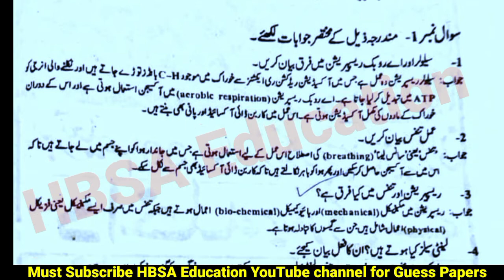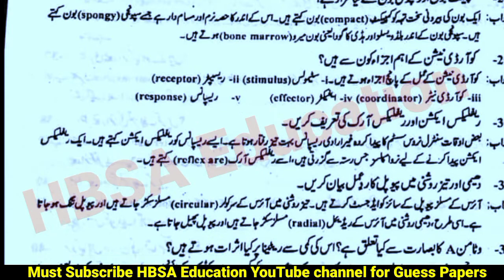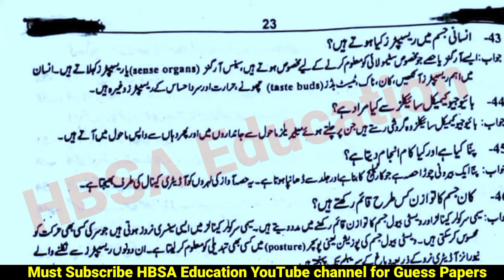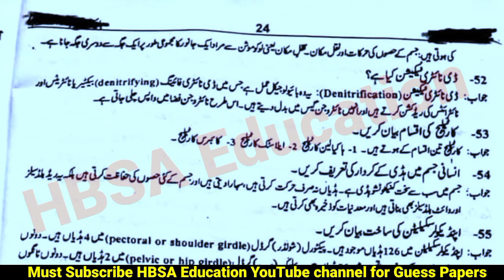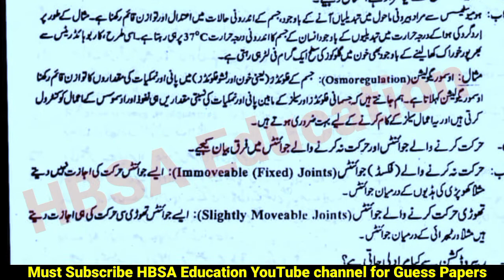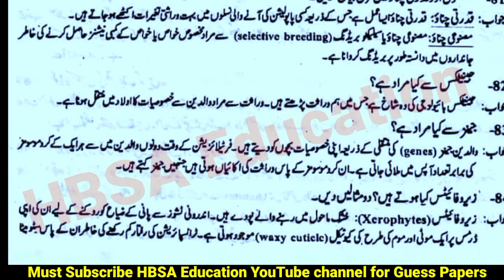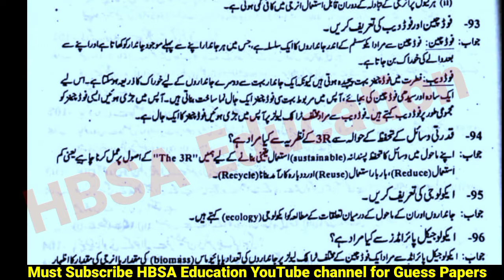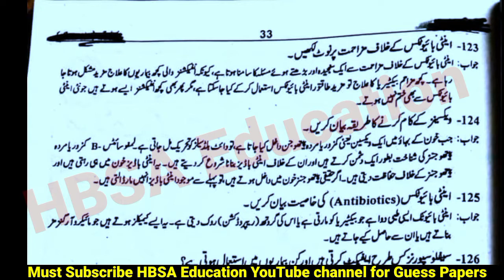10th Biology Solved Guess Paper 2025-Biology most imp short Questions class 10-Biology 10th Guess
10th Biology Solved Guess Paper 2025-Biology most imp short Questions class 10-Biology 10th Guess

10th Class Biology Paper scheme 2025-Biology pairing scheme/paper pattern class 10-Board Exam 2025

10th Biology Paper scheme 2025-Biology Pairing Scheme Class 10-10th class Scheme 2025-HBSA Education

10th Biology Most Important Long Questions Guess 2025 |Class 10 Biology Top 8 L.Q| HBSA Education

10th class Biology only 8 most important long questions Guess 2025-10th Biology paper-HBSA Education

10th class Biology long questions 2025,
10th Biology most important long questions 2025,
8 most important long questions Guess 10th Biology,
10th Biology Guess paper 2025,
10th Biology important Guess paper 2025,
10th Biology English urdu Guess 2025,
10th Biology guess full syllabus 2025,
class 10 new pattern Biology Guess 2025,
class 10 long questions Biology Guess,
10th Biology guess according new paper scheme 2025
Biology confirm L.Q Guess class 10,
10th Biology,
HBSA Education,

10th Biology 5 most Important Long Questions||10th Biology Guess for all secondary Education Boards||

10th Biology most important long questions Guess 2025,
Biology class 10th 3 most important long,
long questions Guess 2025 class 10,
10 class 3 most important long 2025,
long questions pairing scheme 2025 class 10 Biology,
10th Biology long questions paper scheme 2025,
Biology guess 2025 class 10,
10th Biology long questions paper scheme 2025,
class 10 Biology Guess paper 2025,
10th class Biology Guess paper 2025,
lahore board 10th Biology
Multan board 10th Biology
dg khan board 10th Biology
rawalpindi board 10th Biology

10th Biology most important short long questions Guess paper 2025-confirm paper scheme-HBSA Education

10th class Biology Guess Paper for Board Exam 2025,
10th Biology Guess paper 2025,
All Punjab Board Biology Guess Paper 2025,

Biology Guess class 10 exam 2025,

10th Biology Most important short questions Guess 2025,

10th Biology most important long questions Guess 2025,

10th Biology most important numerical Guess 2025,

10th Biology MCQs Objective solved Guess 2025,

confirm Paper scheme 2025 class 10,

10th class Biology new Final paper scheme 2025,
HBSA Education,

Biology 10th class Guess paper 2025 |10th class Biology Guess urdu English medium|full syllabus 2025

10th Biology Guess paper 2025 Lahore Board

10th Biology Guess paper 2025 Multan Board

10th Biology Guess paper 2025 DG Khan Board

10th Biology Guess paper 2025 Sahiwal Board

10th Biology Guess paper 2025 Gujrawala Board

10th Biology Guess paper 2025 Bahawalpur Board

10th Biology Guess paper 2025 Sargodha Board

10th Biology Guess paper 2025 Rawalpindi Board

10th Biology Guess paper 2025 Faislabad Board

10th class biology guess paper 2025,
10th class biology guess paper 2025,
10th biology guess paper 2025,
10 class biology guess paper 2025,
10th class biology guess,
10th Class Biology Important Long Questions 2025 for all Punjab Boards,
10th class biology guess paper 2025,
10th class biology important questions 2025,
10th class biology guess paper 2025 urdu medium,
10 class biology guess paper 2025,
10th class pairing scheme 2025,
pairing scheme of 10th class 2025,biology scheme of 10th class 2025,